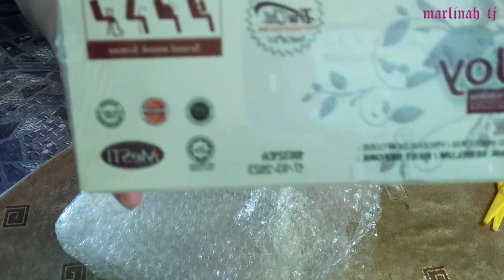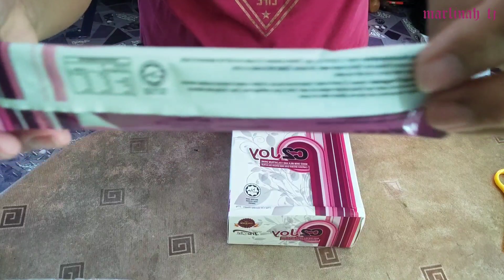Unboxing Susu C2Joy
Campuran minuman susu skim dengan colostrum